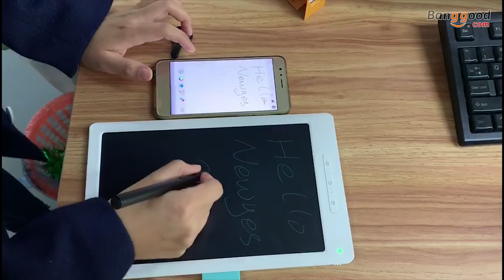NEWYES 10inch bluetooth Archive Synchronize Writing Tablet Save Drawing LCD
▼Description:
Brand: NEWYES
Model Number: B100F1
Item: 10 Inch E-Note Bluetooth APP Archive Synchronous Transmission Writing Tablet
Size: 16*25.6*1cm
Main Material: ABS+ Electronic Parts
Color: White and Blue
Input Pressure: 10~20 G
Weight: About 200g
Battery: 1*CR2016 Button Cell
Recommended Age: 5+
Application: Office, Family, School
Funtion: Synchronous Transmission, Bluetooth, One Click Eraser, Lock Key

Features:
1. Paperless, recycle - save 100000 pieces of paper
2. Good helper for students
3. Love your family enjoy your life - leave your message
4. To win at the beginning - Kids love doodle/graffiti/practice...
5. Unspoken words- convenient to carry / communicate with people
6. Erase button
7. Stylus holder (stylus included)
8. Durable, shatterproof plastic LCD
9. Replaceable batteries
10. Ultra thin
11. Pressure-sensitive writing surface

Note:
Packaging may be changed in production batches
Please make sure that you don't mind before ordering.

Caution:
1. Avoid rapid temperature changes; suitable temperature 10℃~40℃; avoid strong illumination, ultraviolet radiation, humidity condition
2. Avoid sharp and sticky objects
3. Avoid dropping vertically and strong hit
4. Use clean wiper

Package Included:
1 X E-Note  Writing Tablet
1 X Pens